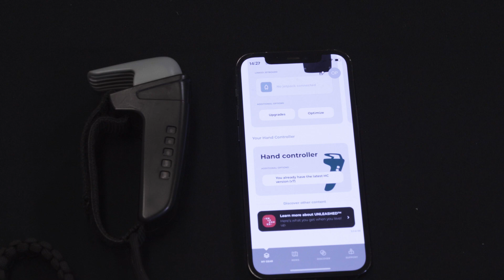Radinn Jetboard Tutorials | Updating the hand controller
Just as phones receive software updates periodically to address patches and introduce new features, so does the Radinn jetboard. Running the latest software means your jetboard will not only be more secure, but it will also perform better and be more reliable.

Updating hand controller firmware is available from the home screen of the app in section "Your Hand Controller".